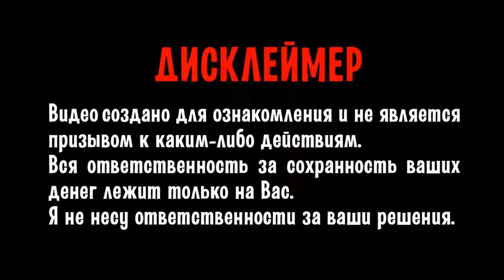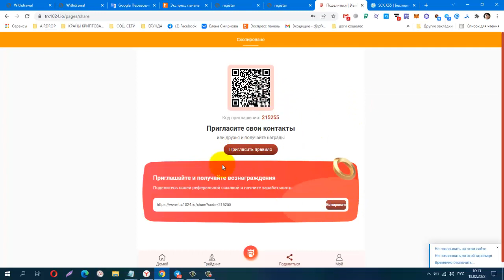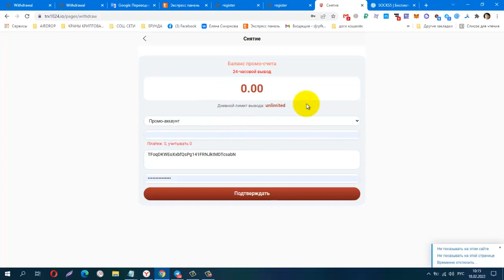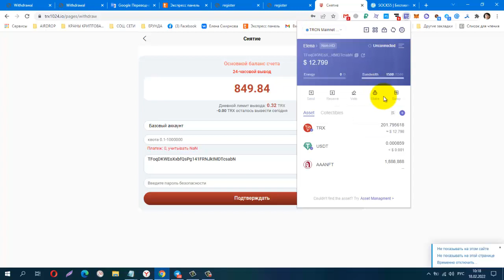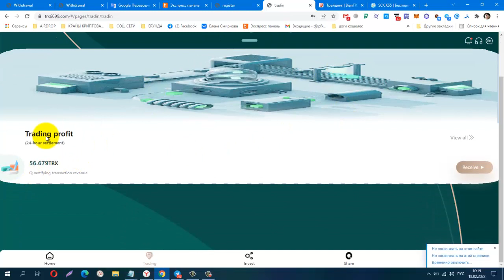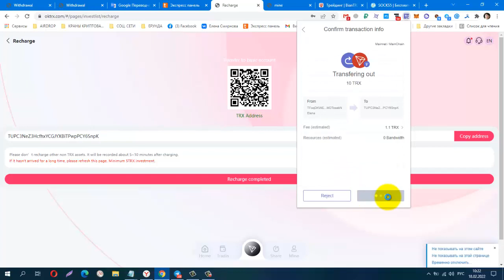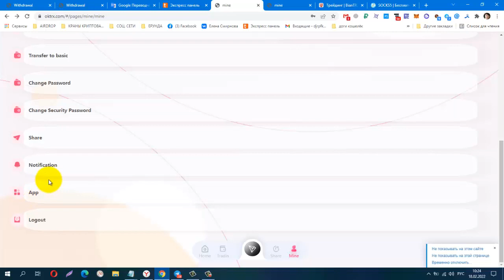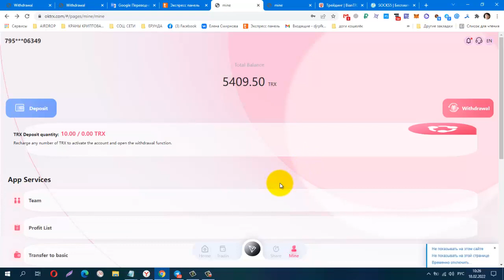TRX1024, TRX6699, okTRX ! ТРИ ИНВЕСТИЦИОННЫХ МАЙНИНГА, мин деп от 5 trx,Платят Инстант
КОШЕЛЁК payeer.